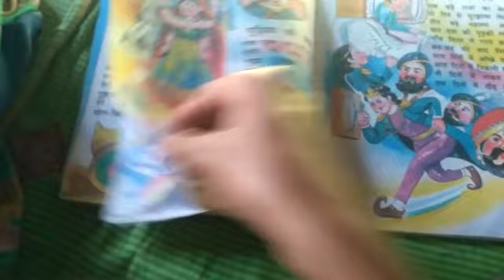chota belar smruti class 1 book